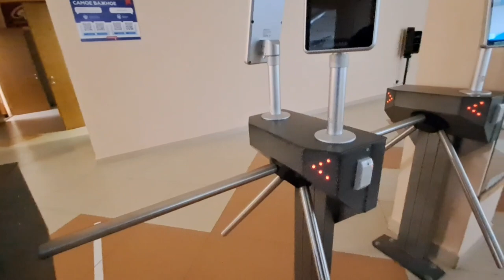My university campus tour|||| Mari state medical university |||| MBBS IN RUSSIA # AD vlogs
Mari state medical university russia hostel
mbbs in russia without mbbs
What after mbbs in russia
Mbbs in russia without neet
mbbs in russia for indian students fees
Mari state medical university convocation
Mari state medical university campus tour
# sachin jangra
# dr ak yadav
# dr amir aiims
# mari state medical university russia yashkarola
# Mari state medical university russia campus tour
# mbbs 1st year vlog
# mbbs web series
mbbs vlog
mbbs in abroad
mbbs vlog
mbbs in Uzbekistan
mbbs fees structure in russia
mbbs in russia 🇷🇺
mbbs in kyrgyzstan